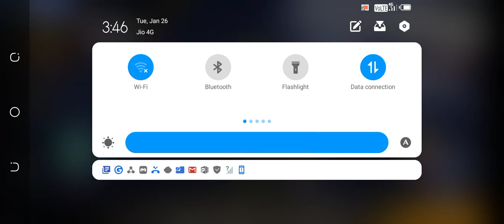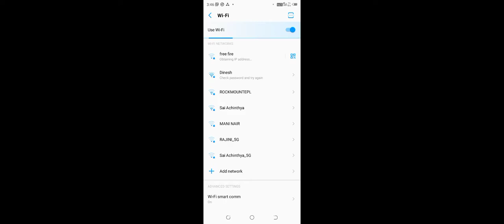January 26, 2021